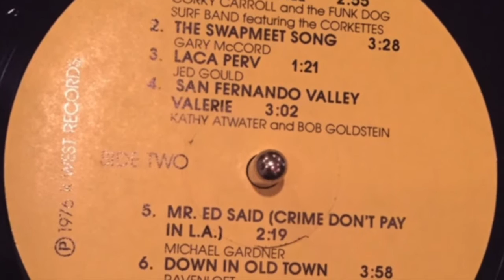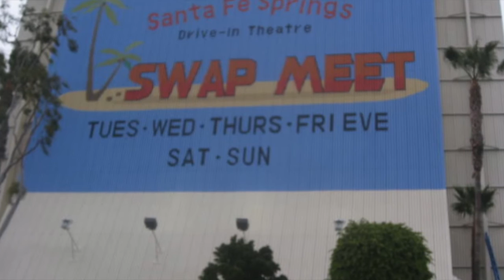Gary McCord - "The Swapmeet Song"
Taken from the compilation album "L.A. Soundtrack '76"
From liner notes: "What would Southern California be without swapmeets? Probably the same, but not according to Gary McCord, a 22 year old recreation major at Cal State Northridge. With some help from Wanda Bryzycki with the lyrics, Gary wrote the music and did all the tracks and vocals (except those lovely lady background vocals supplied by 23 year old Fay Grover).